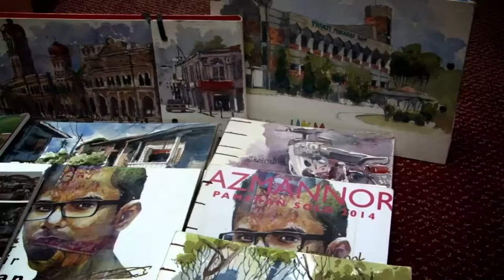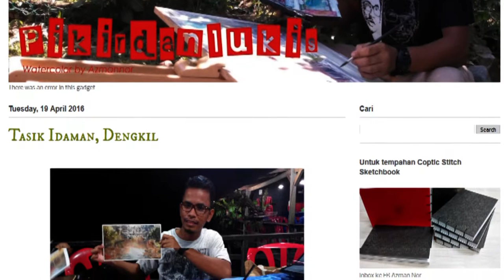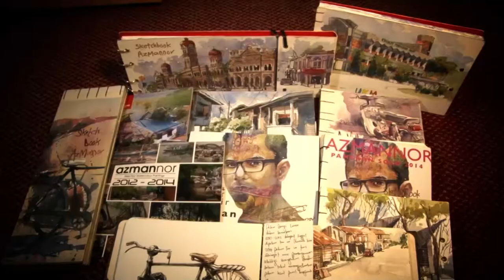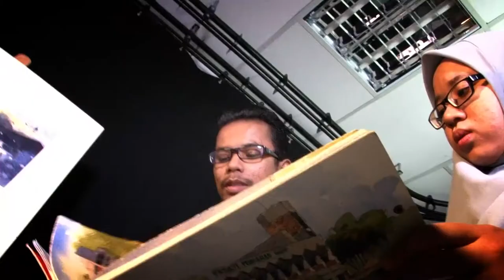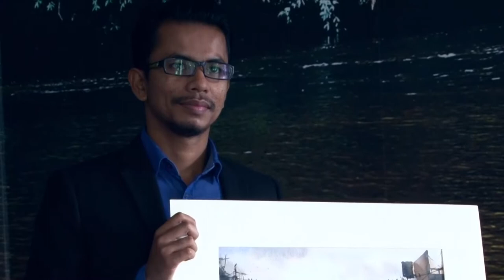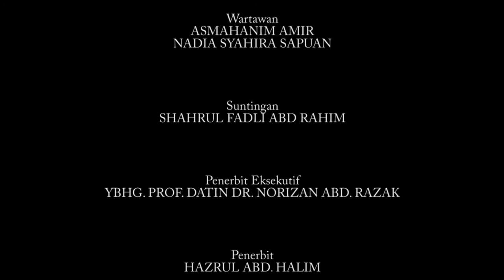Temubual En. Azman Md. Nor